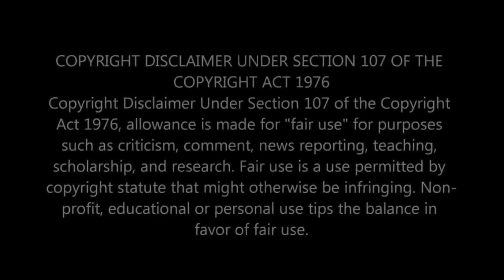FoodieBeauty Wanted to go to Dom's last night...?